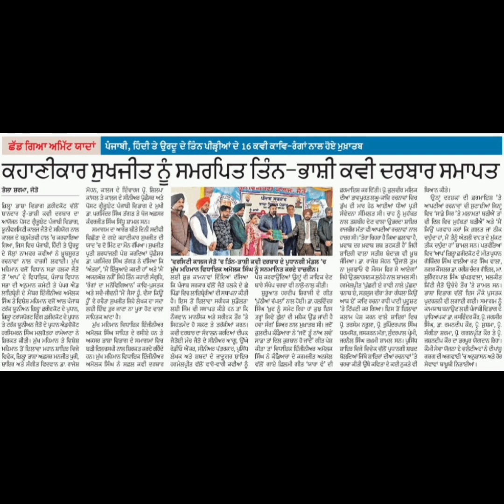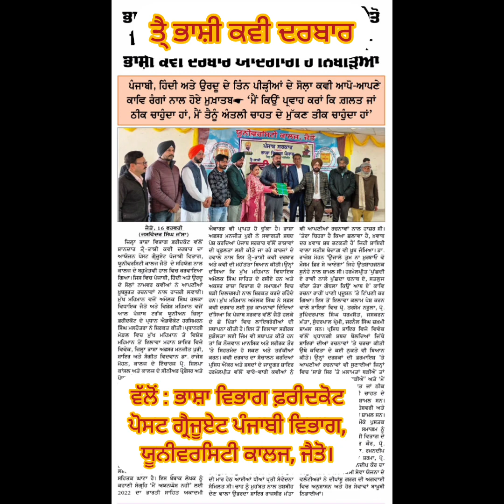ਤੈ੍ਭਾਸ਼ੀ ਕਵੀ ਦਰਬਾਰ : ਆਯੋਜਕ : ਭਾਸ਼ਾ ਵਿਭਾਗ।। ਸਹਿਯੋਗ : ਪੋਸਟ ਗ੍ਰੈਜੂਏਟ ਪੰਜਾਬੀ ਵਿਭਾਗ ਯੂਨੀਵਰਸਿਟੀ ਕਾਲਜ ਜੈਤੋ